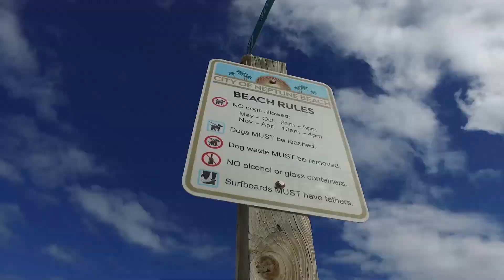CFL 'The Grind' 2018 | ep.5: Jacksonville, Florida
With 8 kids running around, it's amazing John Chick even finds time to work out! In this episode, The Grind gets a look at how the recently retired defensive end makes gains while keeping up with his growing family.